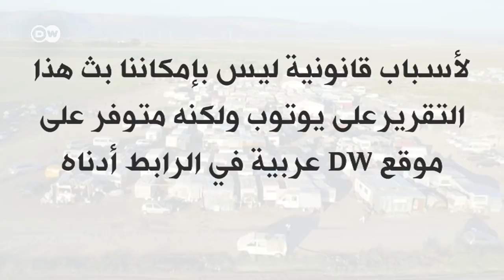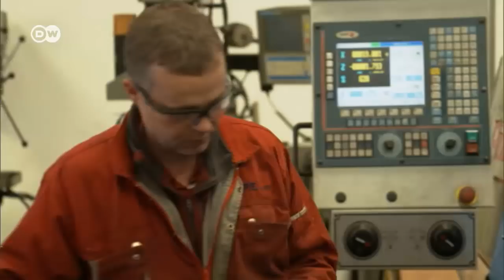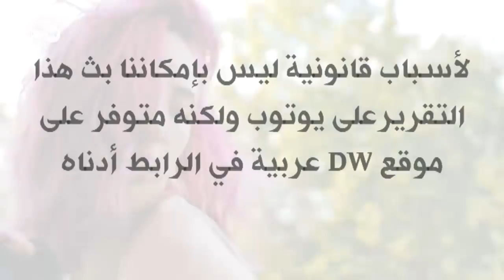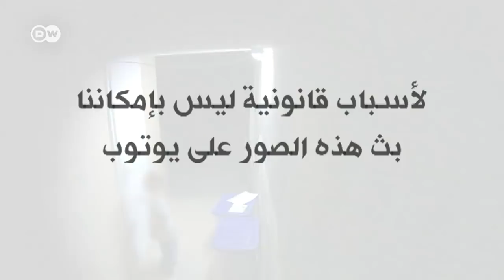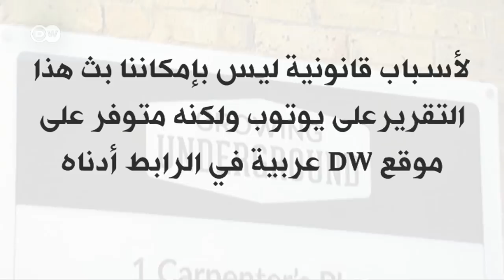عينٌ على أوروبا - دول وأشخاص وحكايات 07 / 12 / 2017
عينٌ على أوروبا، الاتحاد الأوروبي، الديمقراطية، اللاجئين، أوروبا، الفقر، العمل، الهجرة، العنف، خروج بريطانيا من الاتحاد الأوروبي، الزراعة الحضرية في المدن

البريكسيت.. ضربة لمصالح إيرلندا الاقتصادية

برزت مخاوف إيرلندية اقتصادية نتيجة الفواصل الحدودية والرسوم الجمركية التي ستنشأ نتيجة خروج بريطانيا من الاتحاد الأوروبي.

مع اقتراب خروج بريطانيا من الاتحاد الأوروبي تبرز مشكلة الحدود: بين إيرلندا العضوة في الاتحاد الأوروبي وبين منطقة إيرلندا الشمالية التابعة للملكة المتحدة. بما في ذلك من تعقيدات جمركية وإضرار بالشركات الإيرلندية السياحية.

إيرلندا، بريطانيا، جمارك، اقتصاد

استغلال للاجئين في العمل بمزارع إيطالية جنوبية

يتم استغلال لاجئين أفارقة للعمل باستمرار بأجور رخيصة في مزارع ضخمة بجنوب إيطاليا، تنعدم فيها أدنى ظروف العمل الإنسانية.

مظاهر العبودية لا تزال حاضرة في أوروبا، مثلا: في حقول إيطاليا الجنوبية. الضحايا غالبا من الباحثين عن حياة أفضل في أوروبا، ومن الساعين إلى اللجوء والهجرة. إذ يتم استغلال لاجئين أفارقة للعمل باستمرار سبعة أيام في الأسبوع بلا راحة في مزارع ضخمة، تنعدم فيها أدنى ظروف العمل الإنسانية.

إيطاليا، اللاجئين، استغلال، أيدٍ عاملة رخيصة، حصاد المزروعات، هياكل مافيوية، مافيا

تهمة ضرب الأطفال تلاحق "قبائل الاثني عشرية" المسيحية

تُتهم طائفة "قبائل الاثني عشرية" المسيحية بضرب الأطفال كأسلوب ممنهج في تربية الأطفال. وهو ما اضطرها للرحيل عن ألمانيا.

سارعت "فرقة دينية مسيحية أصولية" للرحيل عن ألمانيا، والانتقال للعيش في تشيكيا، بسبب صدور حكم قضائي ضد أب من أعضائها متهم بضرب طفله كطريقة تربوية. يشار إلى أن طائفة قبائل "الاثني عشرية" المسيحية متهمة باستخدام الضرب بشكل ممنهج في تربية الأطفال.

تشيكيا، ألمانيا، فرقة دينية، طائفة، مسيحية، القبائل الاثنتي عشرة، قبائل الاثني عشرية المسيحية، طائفة الاثنتي عشرة قبيلة المسيحية، ضرب الأطفال، تربية الأطفال

مثليات جنس معنفات على أيدى عائلاتهن الروسية

تتعرض نحو 600 ألف امرأة للعنف الأُسري في روسيا، ومنهن كثير من مثليات الجنس.

تتعرض نحو 600 ألف امرأة للعنف الأُسري في روسيا، ومنهن كثير من المثليات جنسيا. في روسيا يتم النظر إلى المثلية الجنسية نظرة مشينة، ولا يتمتع المثليون والمثليات الروس بحماية الدولة.

روسيا، التمييز، المثلية الجنسية، العنف الأسري، السحاقيات، المثليات، المثليين، الجنس

زراعة الخضار في أنفاق تحت الأرض بالعاصمة البريطانية

على عمق 33 مترا تحت الأرض في لندن تتم زراعة خضروات ومواد غذائية طازجة. ولكن هل يتغير مذاقها جراء ذلك؟ وما فائدة ذلك؟

في العاصمة البريطانية وعلى عمق 33 مترا في أنفاق تحت الأرض تتم زراعة خضروات ومواد غذائية طازجة، تنتقل مباشرةً من المزرعة إلى مائدة الطعام، من دون مسافات نقل طويل في شاحنات كبيرة. ومن فوائد هذا النوع من الزراعة الاستغناء عن المبيدات الحشرية. ولكن هل يتغير مذاق الخضار بسبب زراعتها في عمق الأرض؟

بريطانيا، الزراعة في المدن، الزراعة الحضرية، لندن، زراعة الخضار، أقبية، ملاجئ أرضية ضد الهواء